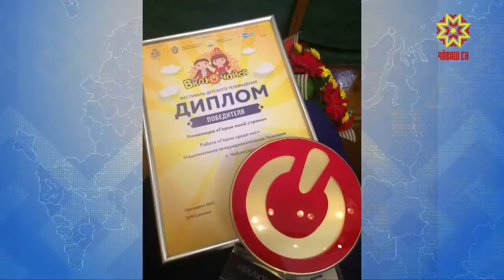Подвели итоги Всероссийского конкурса «Включайся»